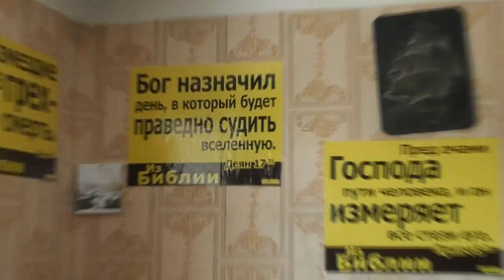Безрукавым пробежка. Работникам нужно более калорий. 29. 06. 2017